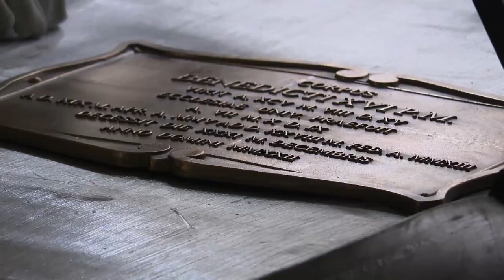Así fue la sepultura de Benedicto XVI en la cripta papal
Los restos del papa emérito Benedicto XVI, fallecido el pasado sábado con 95 años, ya reposan en la cripta de la basílica de San Pedro del Vaticano, tras un entierro que culminó los últimos cinco días de exequias por su muerte.